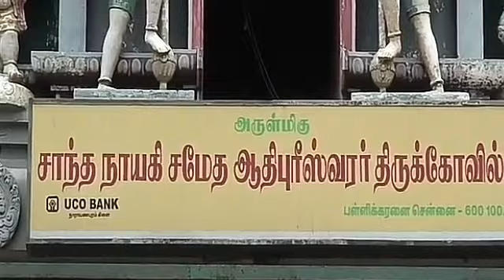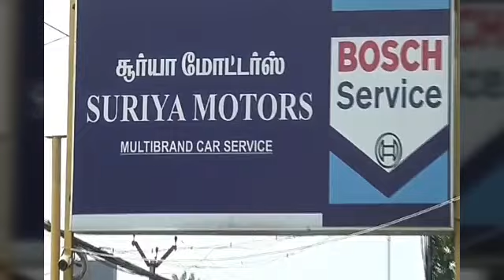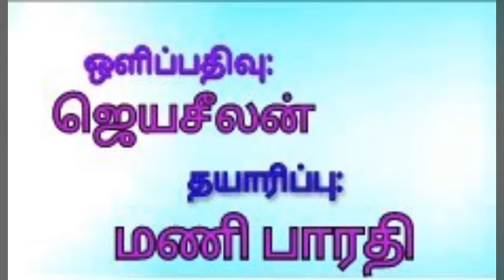பள்ளிக்கரணை திருவாசக முற்றோதல் pallikaranai thiruvasaga mutrodhal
MANICKAVASAGAR SWAMIKAZ'S THIRUVASAGAM